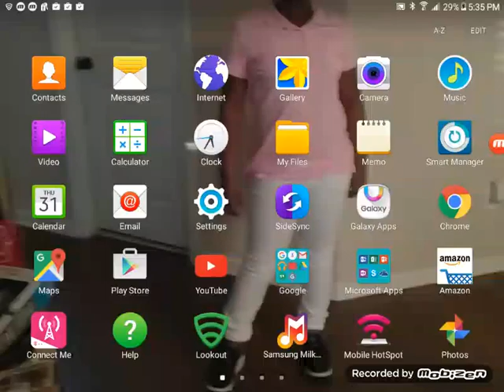Minecraft with jai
Janai